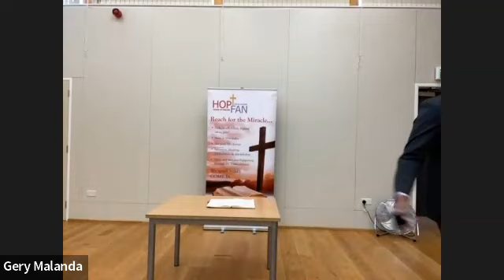Reconstructing our soul. episode 1 judge people and situations in a favourable light, part 3